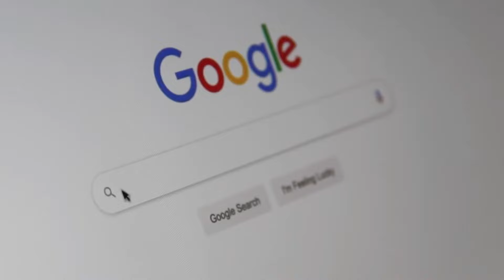MENGENANG LAGU LAMA PANAS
Di beberapa belahan dunia masih saja kita dengar kekerasan atau peperangan antar sesama manusia. Hal inilah yang mengundang keprihatinan kita, karena sebetulnya ada karunia Tuhan yang namanya cinta, tentu termasuk cinta kepada sesama (manusia).